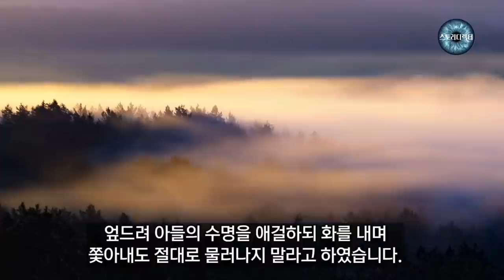원수가 아들로 태어나고 수명을 친구에게 나눠준 정염에 관한 이야기 - [북창 정렴] / 야담.야사.설화.민담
평생동안 기이한 일이 많았던 정염..
[천예록] [어우야담] [계서야담]에  소개된 정염에 관한 다양한 이야기...